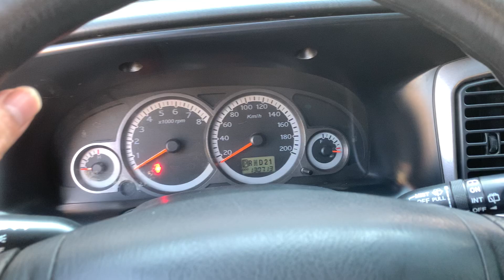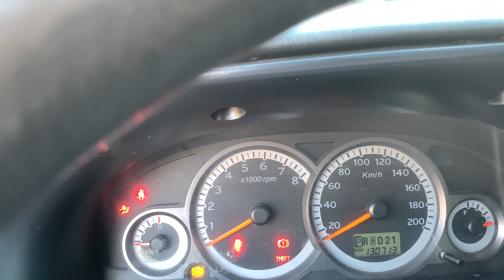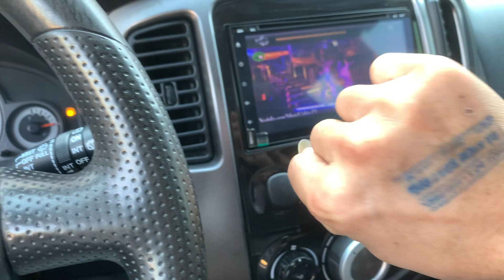Xe e đã dọn sạch sẽ rồi. Nhìn đẹp lắm. Và vừa thay mấy cản biến nữa. An tâm sử dụng 0358.286.286